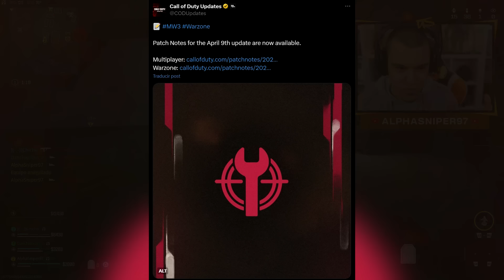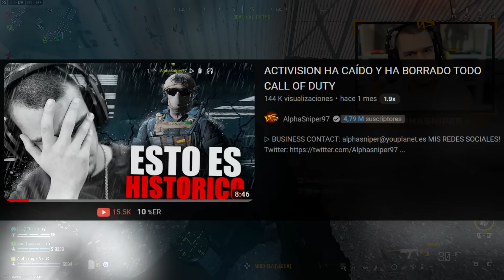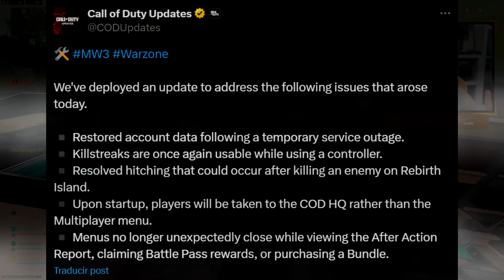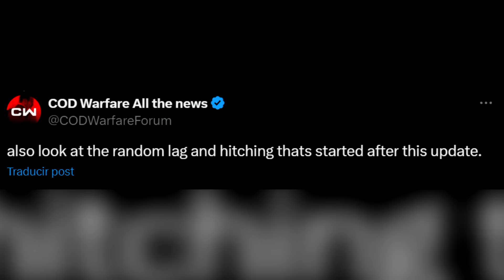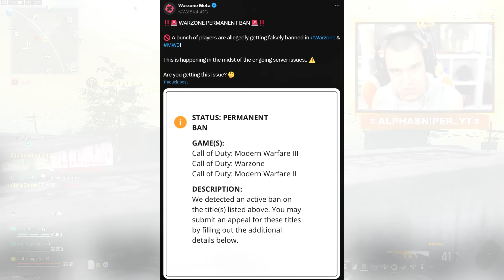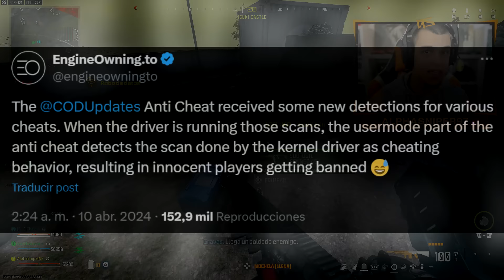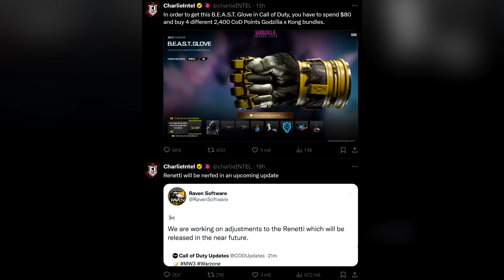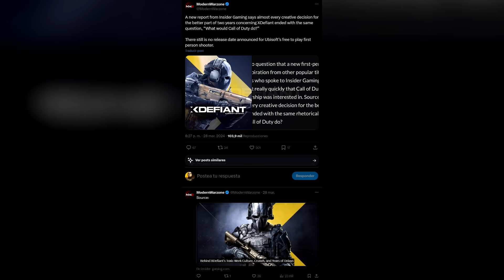ACTIVISION HA CAÍDO Y HA ROTO TODO CALL OF DUTY